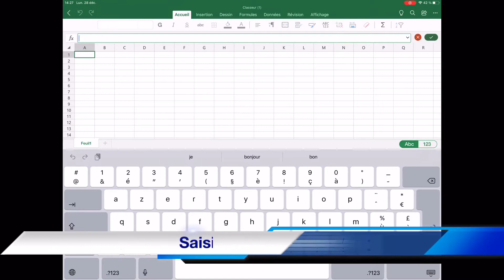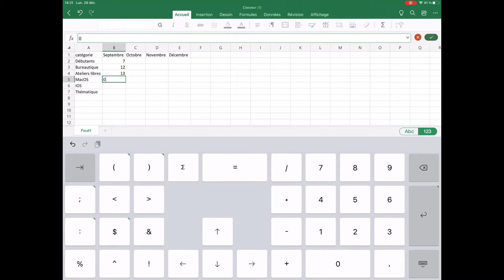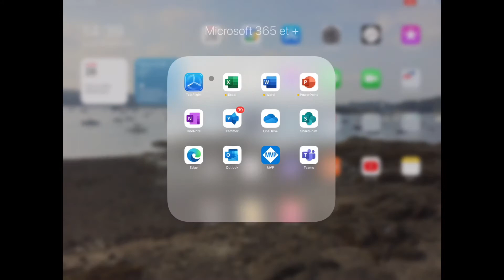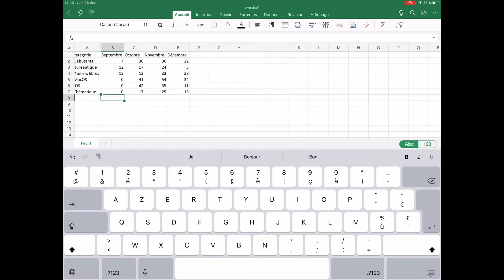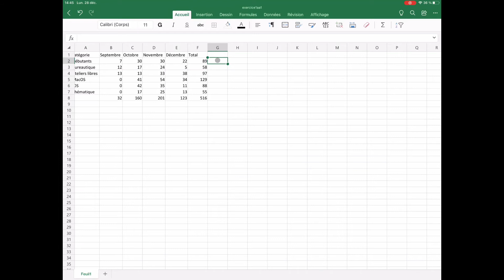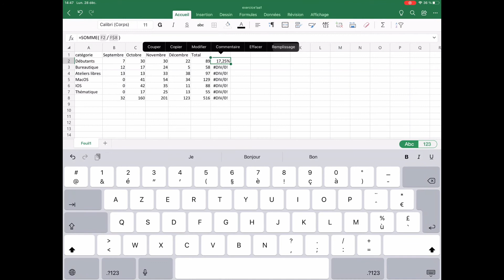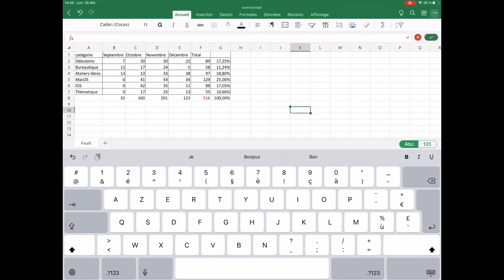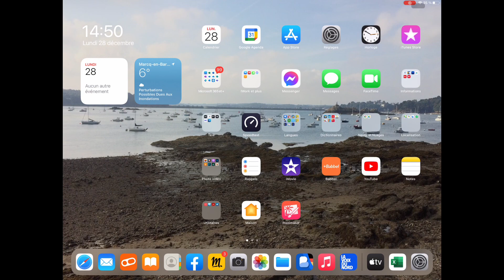Excel pour iPad - Module 2 Exercice 1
Excel pour iPad - Module 2 Exercice 1 commenté.